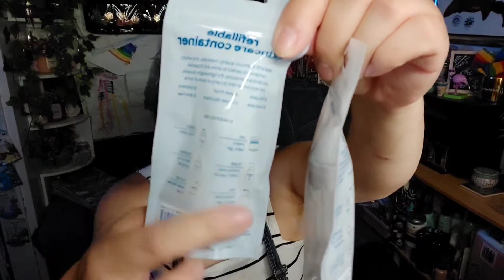🎬🚨SHOP MISS A HAUL🚨🎬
Hi Everyone, long time no see!! Took a small break like I do every once in a while. I'll be back here next week with more videos for you, my Miss A videos will slow down a bit, but I will continue to buy them to post for you. Sunday I'm posting my monthly base box from boxycharm and I also have a free box to give away! so don't miss my unboxing for a chance to win the same box I received!!! ❤ I'll see you all in my next video much love to you all, your AWESOME!!❤❤❤❤

               💋💋💋Michelle Nicole💋💋💋